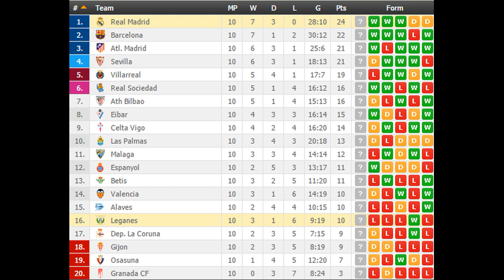Real Madrid vs Leganes PREDICTION (by 007Soccerpicks.com)